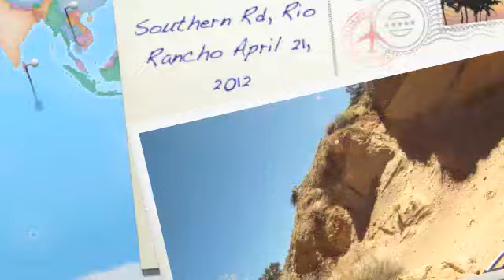Southern Rd, Rio Rancho April 21, 2012, 2012.m4v